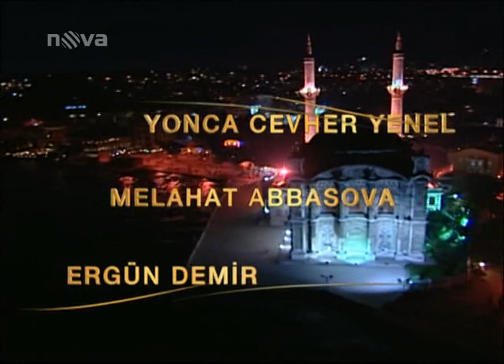Tisíc a jedna noc 134